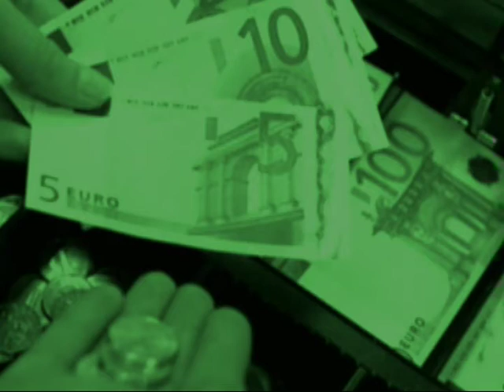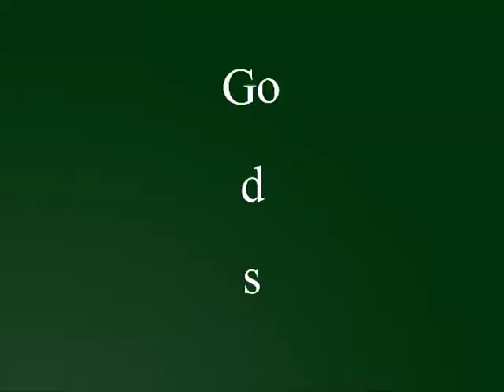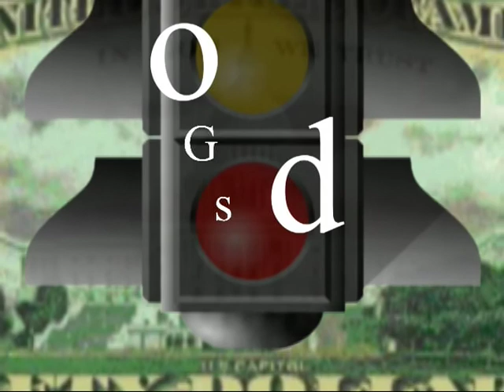Trinity (Jarvis Cocker-Running The World)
Jarvis Cocker-Running The World